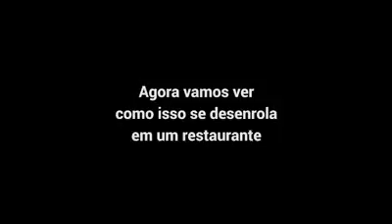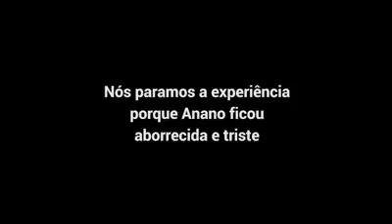Preconceito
Atriz mirim representa pobreza